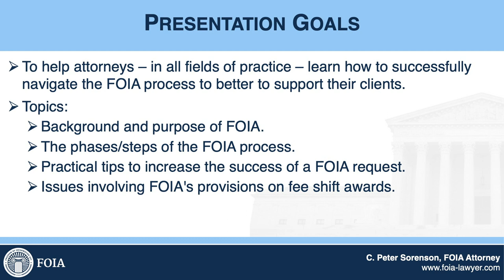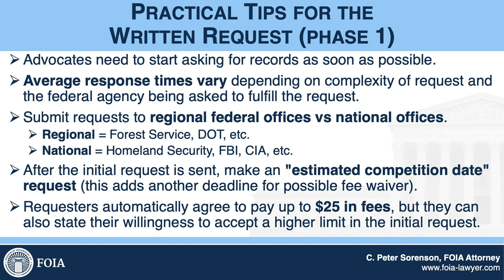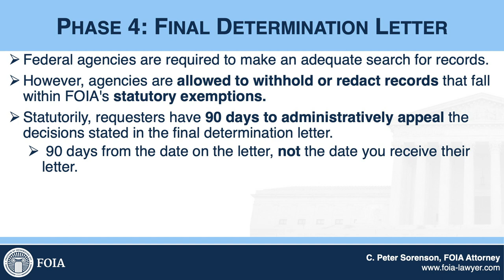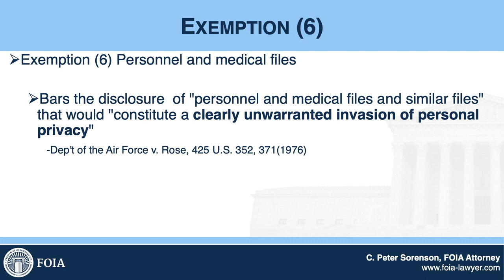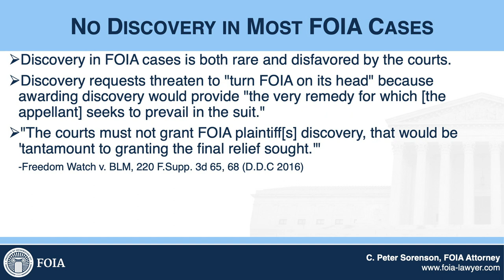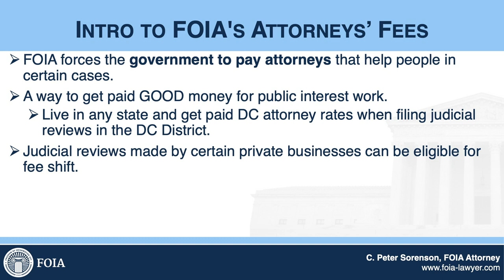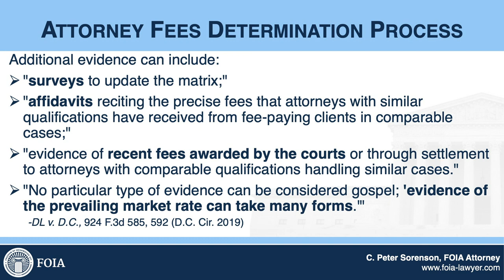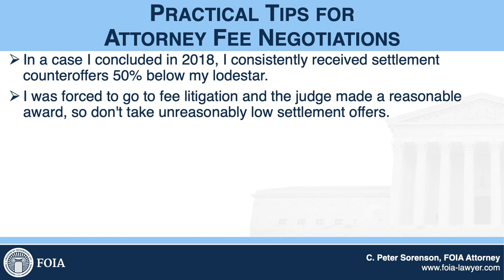The Freedom of Information Act: What Every Lawyer Should Know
Presented by C. Peter Sorenson for The Center for Continuing Education